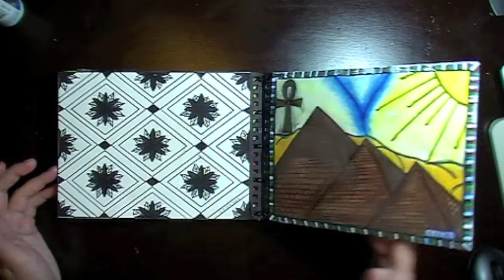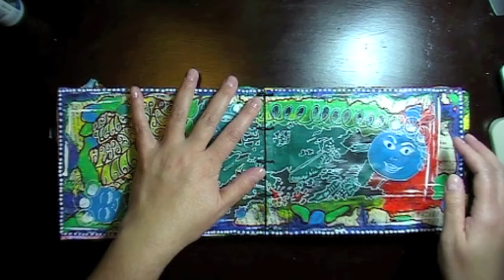Mixed Media Art Journal Flip | RGAJ1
A flip of my first art journal, but the 2nd completed one. I call this one RGAJ1 :)

I would have like to take the opportunity to thank the fellow YouTubers who have inspired me to start and continue this art journal one by one, but the list is too long. I actually tried to list them all and it took me a whole day and I wasn't even half way through the list, so I gave up on that. BUT! If you wish to know who inspires me, follow me on Google+ as I comment on their videos :)